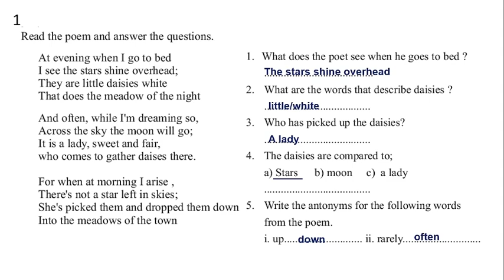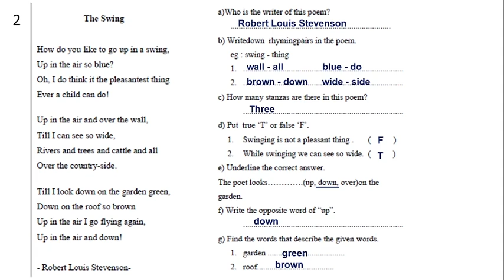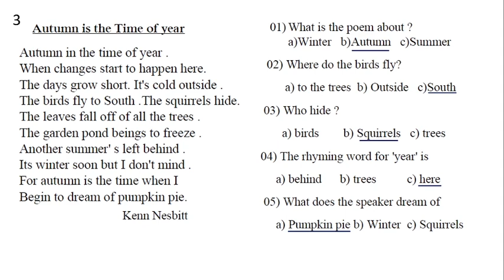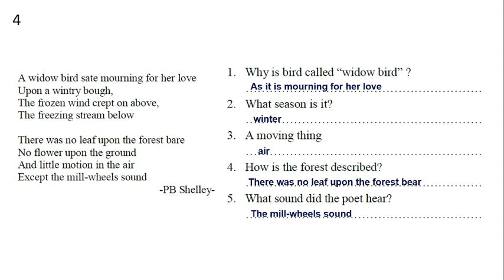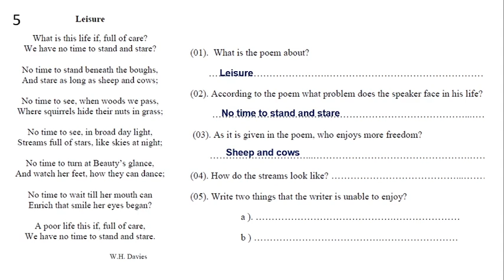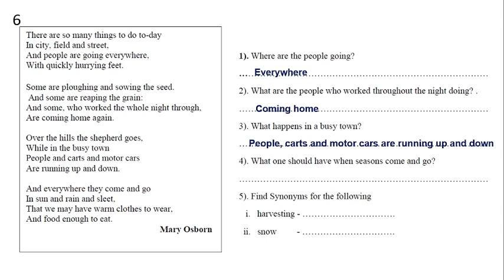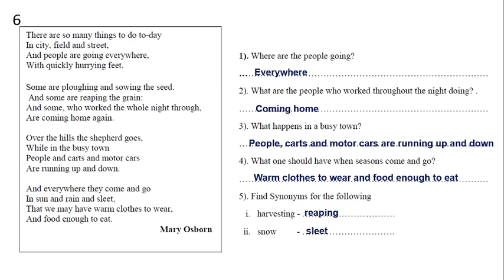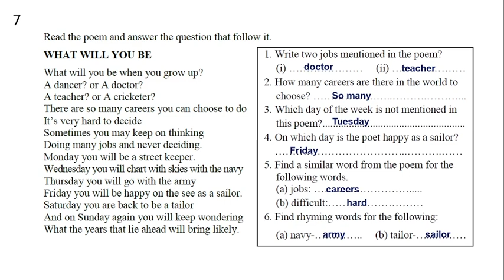Poems for Grade 6 - 11 - Second Term Test 2023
English for Grade 6, 7, 8, 9, 10 and 11
How to answer questions on poems